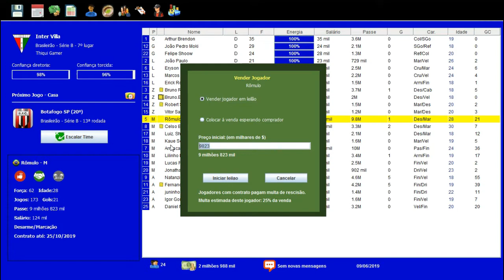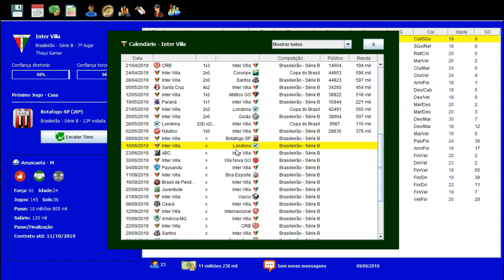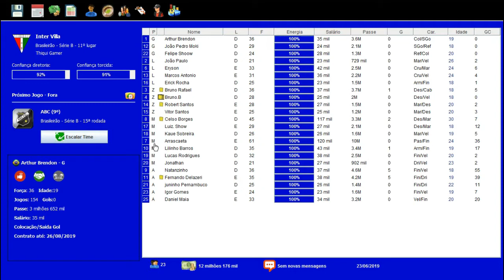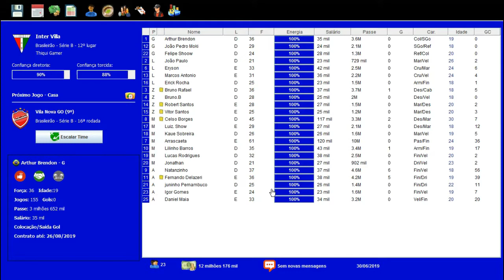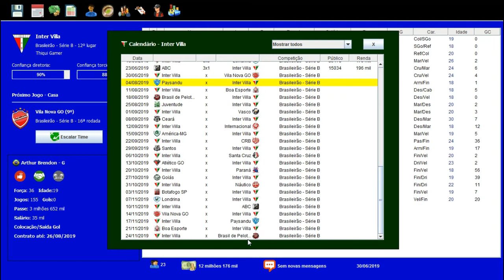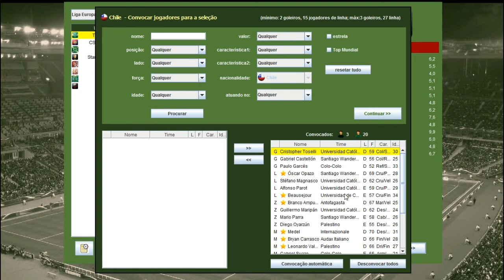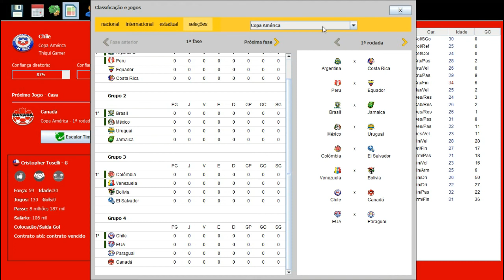BRASFOOT DOS INSCRITOS #38 EM QUEDA LIVRE